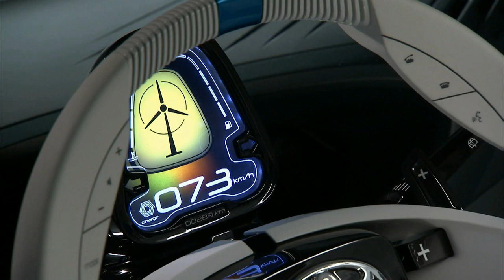Toyota Prius c Concept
Toyota has unveiled the Prius c concept at the North American International Auto Show in Detroit.

Designed to preview a production model that will be launched in the first half of 2012, the c is a small entry-hybrid that features an aerodynamic design and a minimalist interior with circular controls.

Additional information is virtually non-existent, but the company says the production model will be the "most value-oriented hybrid in the U.S." and have the highest mileage among non plug-in hybrid vehicles.